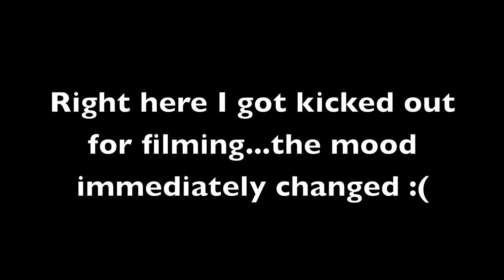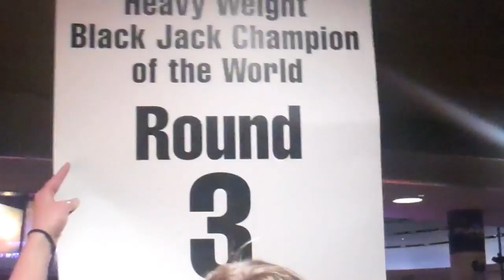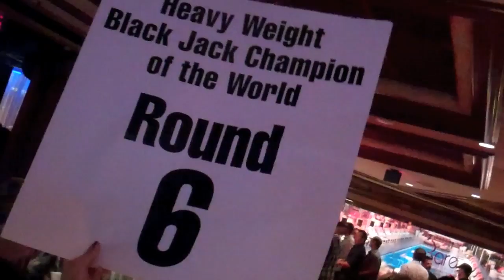TinyEntertainment in Vegas - World Black Jack Champion!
Every year, some friends get together for the Sexy Magic Tour in Vegas...pool all their money together, and play 1 hand at 12 different casinos at the High Limit tables until all 12 rounds of play are finished...or until they get knocked out!  This year, they brought our very own Daniel to help out...as he is the World Black Jack Champion.  Here are some highlights from our trip!